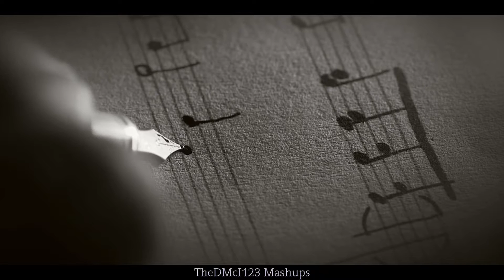"California Dreamin'" - Top 2017 Grammy Awards Songs Mashup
The 59th Grammy Awards are coming up this Sunday (February 12th) on CBS at 5:00pm PST, and to promote it even just a little bit (because they totally need my help), I've made a mashup featuring the songs that have been nominated for awards!
~David

Formation - Beyoncé
I Took A Pill In Ibiza (SeeB Remix) - Mike Posner
7 Years - Lukas Graham
Hello - Adele
Work ft Drake - Rihanna
Stressed Out - twenty one pilots
Just Like Fire - P!nk
Closer ft Halsey - The Chainsmokers
Cheap Thrills ft Sean Paul - Sia
Don't Let Me Down ft Daya - The Chainsmokers
Sound of Silence - Distrubed
Heathens - twenty one pilots
Needed Me - Rihanna
Panda - Desiigner
Hotline Bling - Drake
Dangerous Woman - Ariana Grande
Can't Stop The Feeling - Justin Timberlake
Cold Water ft Justin Bieber & MØ - Major Lazer